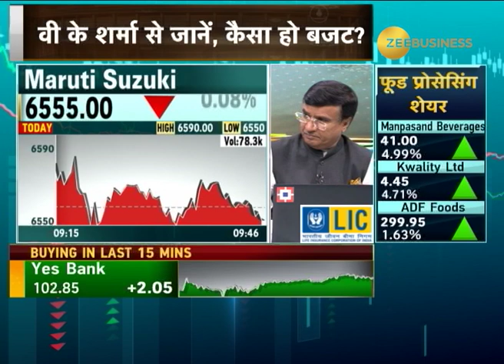बाजार की सरकार से क्या है मांग? क्या इस बार होंगे बड़े ऐलान?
बाजार की सरकार से क्या है मांग? क्या इस बार होंगे बड़े ऐलान? देखिए MarketMaangeMore में HDFC सिक्योरिटीज के वी के शर्मा की